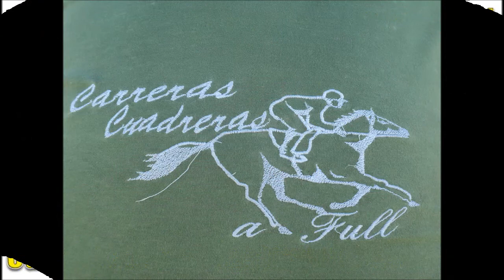2a Santa Lucia 23,03,14 MANCHITA